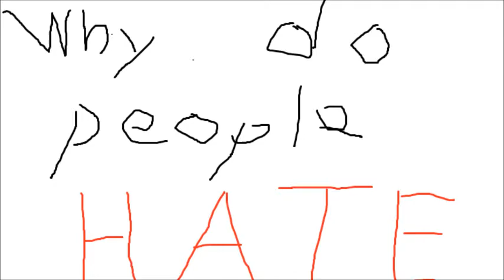Why Do People Hate Justin Bieber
In today's episode, we chat about everyone's favorite Pop Star people love to hate.